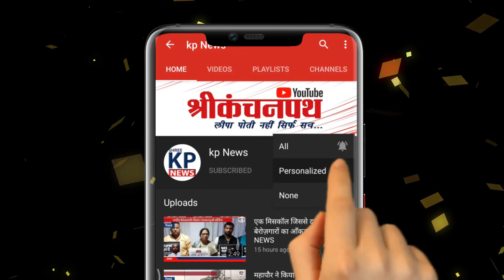Rajim आए सबसे कम उम्र के बाबा क्या बोले सुनिए। Rajim। KP News